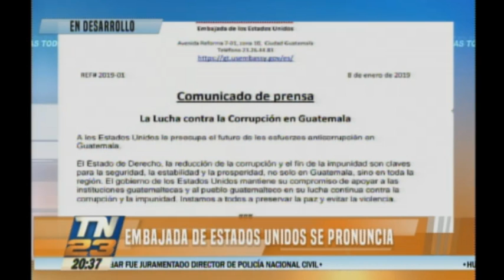Embajada de EE.UU. se pronuncia por caso CICIG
Embajada estadounidense da comunicado de prensa